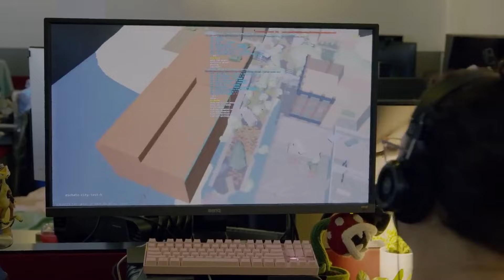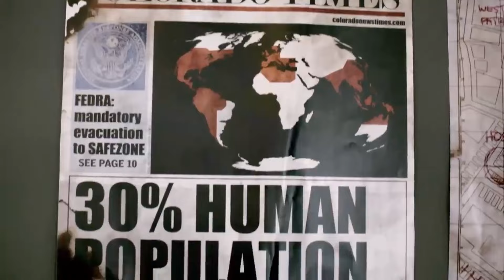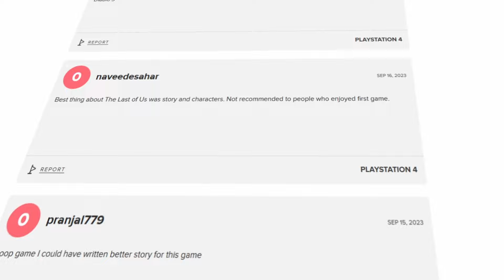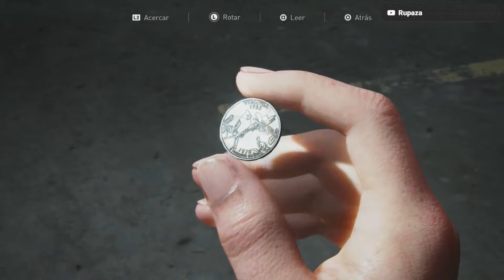⭕ ¿Qué pasó con The Last Of Us Part II ?- Análisis - Rupaza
¡Hola amiwos! En esta ocasión toco reseñar el controvertido The Last Of Us Part II exclusivo de consolas Playstation, el cual en su momento hizo estallar las redes sociales por las opiniones dividías entre quienes lo jugaban, es por ello que en mi canal de Twitch nos propusimos acabarlo por primera vez y para acabarla de amolar en dificultad encallada. ¿realmente es tan malo? ¿es peor que la primera entrega? ¿cuáles fueron sus errores? acompáñame a averiguarlo!

Todo el gameplay fue grabado durante mis streams de Twitch, te espero por allá pues constantemente jugamos campañas, y los videos de comerciales, documentales y material de desarrollo es propiedad de sus respectivos creadores.

Siéntete libre de mandar mensaje :)